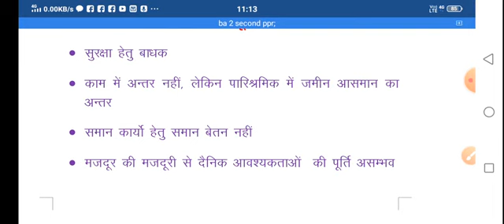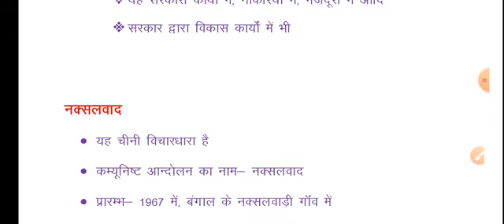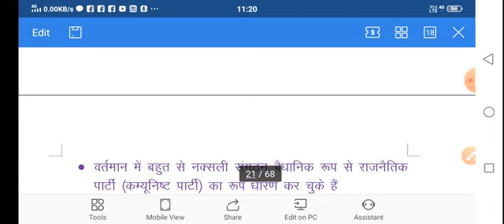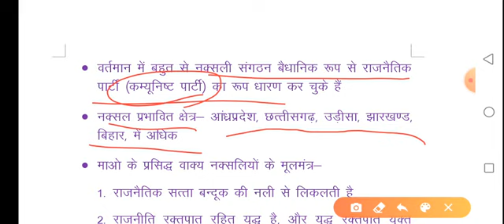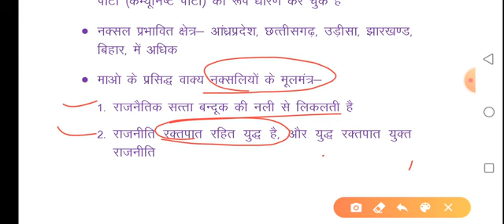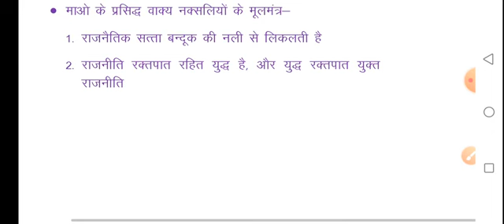राष्ट्रीय सुरक्षा भाग 17, क्षेत्रीय अखंडता एवं संप्रभुता- भाग 4, आंतरिक खतरे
डॉ राम मनोहर लोहिया अवध विश्वविद्यालय अयोध्या के रक्षा एवं स्ट्रेटेजिक अध्ययन विषय के b.a. सेकंड ईयर, सेकंड पेपर पाठ्यक्रम पर आधारित एक प्रयास, क्षेत्रीय अखंडता एवं संप्रभुता को आंतरिक खतरे